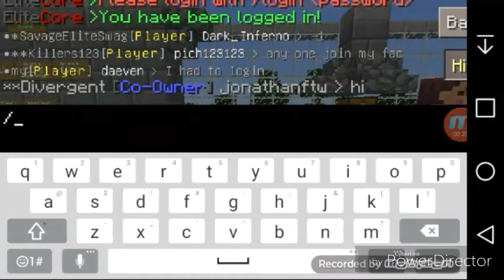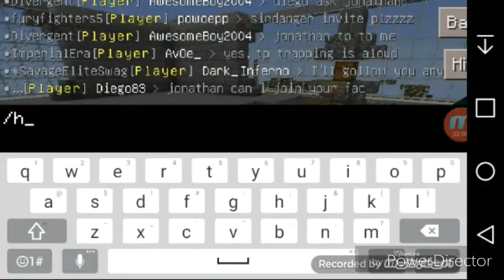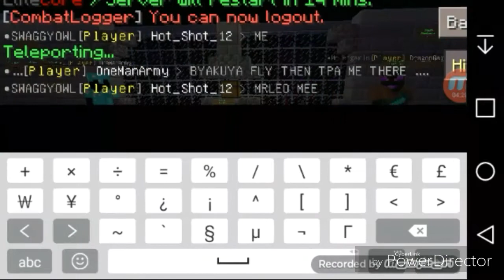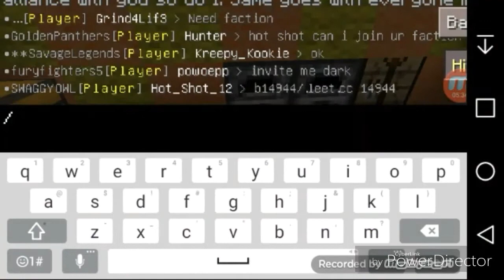COME ON ( Factions )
Thanxs so much for watching and ill see u lovely people later.

Ip. RPEPrison.ddns.net